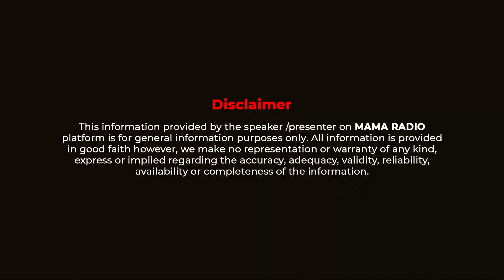Adisadel a$$ault video: Housemaster Suspended over viral Adisco Student A$$ault Video